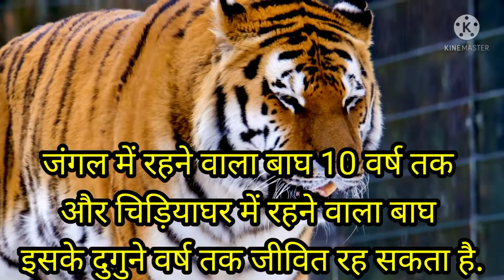FACTS ABOUT TIGER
बाघ की रुचिकर और अद्भुत बातें।